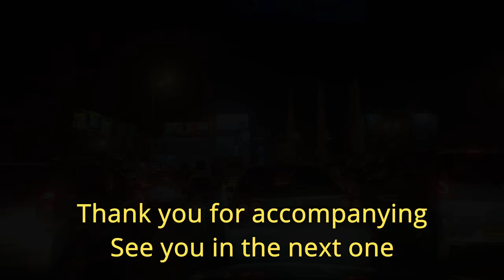Streets of South Karachi, Pakistan